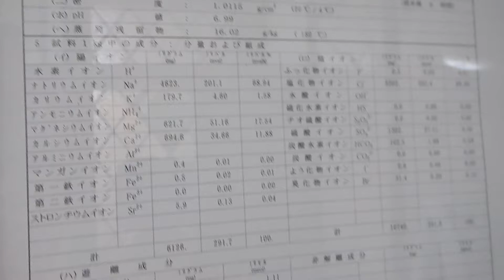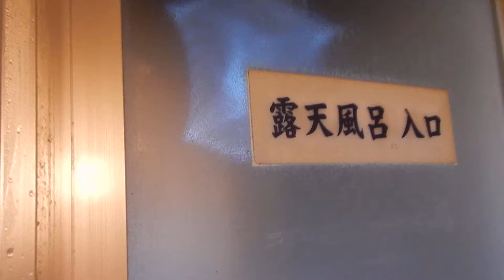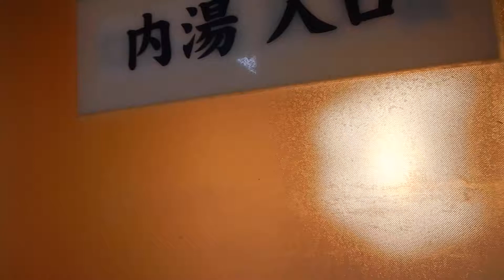小樽 平磯温泉・銀鱗荘 大浴場(小）